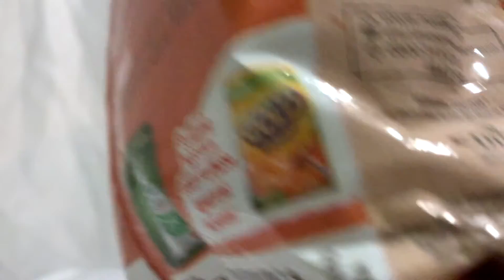NESTLE GOLD HONEY FLAKES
BUGÜN SİZLERE ÇOK SEVGİDİĞİM BİR KAHVALTILIK GEREĞİ TANITCAM NESTLE GOLD HONEY FLAKES BU ÜRÜNE PUANIM 10/10